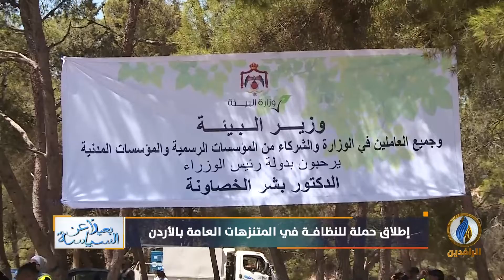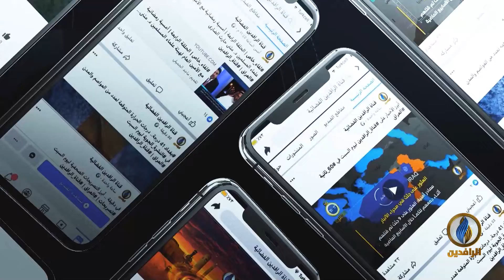بعيدا_عن_السياسة | ح 173 | 8 - 8 - 2021